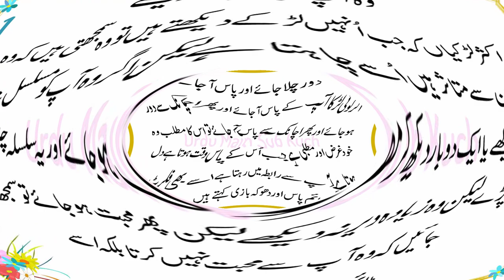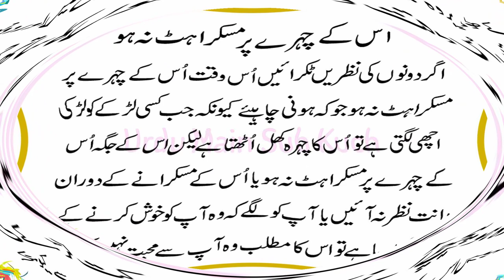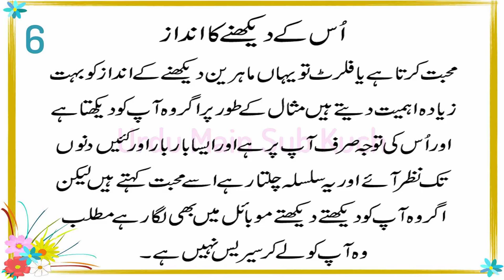7 Subtle Signs He's Flirting With You in Urdu & Hindi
Theek Theek 7 Nishaniyan
Wo Aapse Jhooti Mohabbat Karta Hai